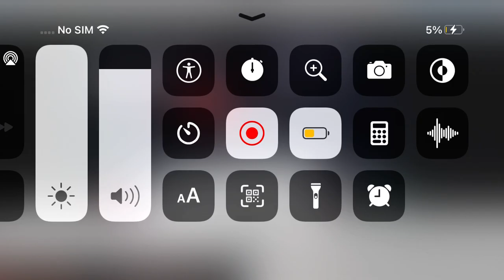November 1, 2021